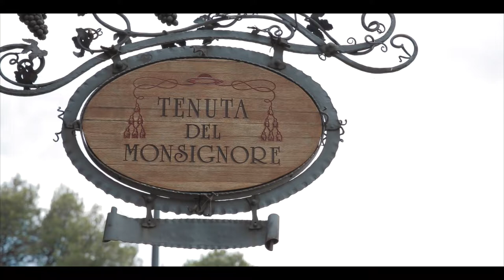Rossella+Massimiliano wedding Trailer